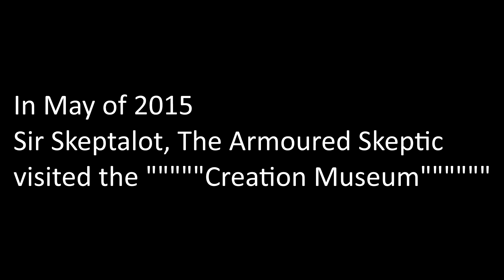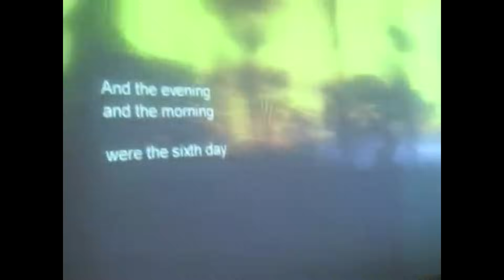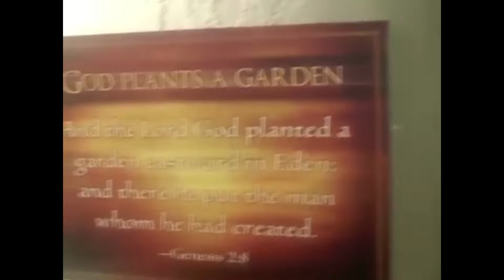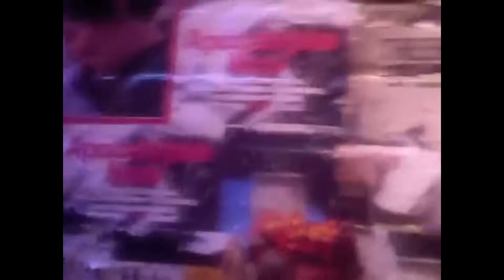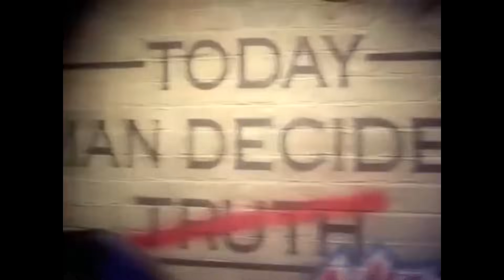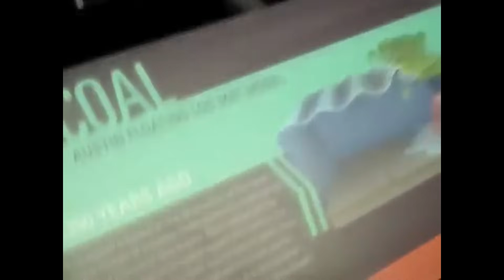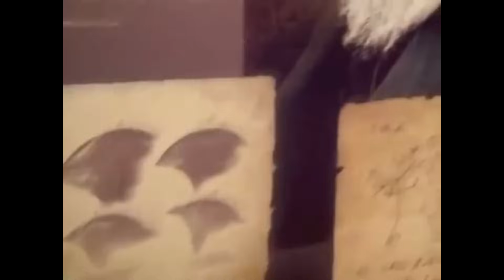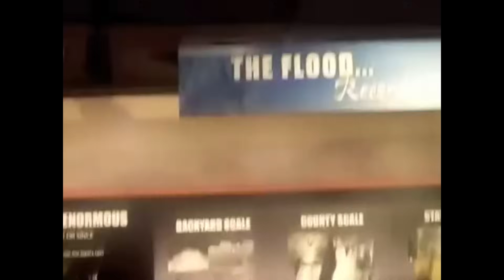Knight at the Museum